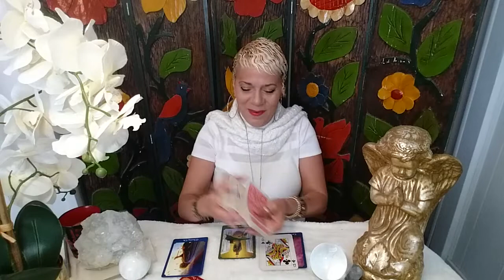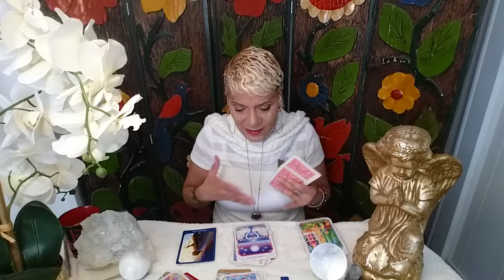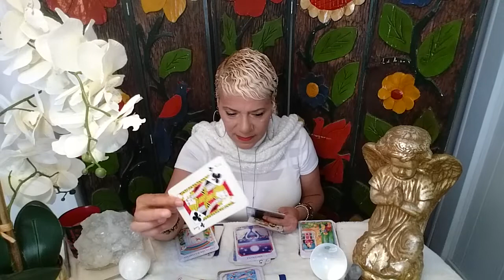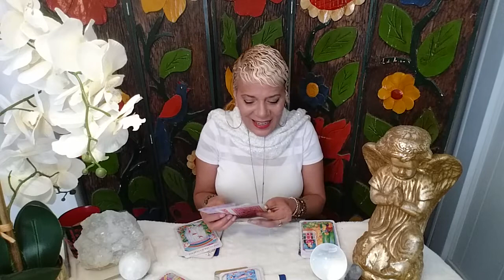Libra/Love/March 2020/ Things LOOK so, so, good Libra!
Welcome Libra to your Monthly Love message for  March 2020, .. Enjoy your blessings and may our guides and angels surround you with love and light.

Looking for your life's purpose? The Destiny Report gives you a peak (hard look) into the journey. It also reveals upcoming events to prepare for. How wonderful is that. A life road map!! This report is typically about 30 pages long. You may even want one for your friends and family...

Things LOOK so, so, good LIBRA!

15 min reading for $20.00
30 min reading for $35.00
1 hour reading for $65.00